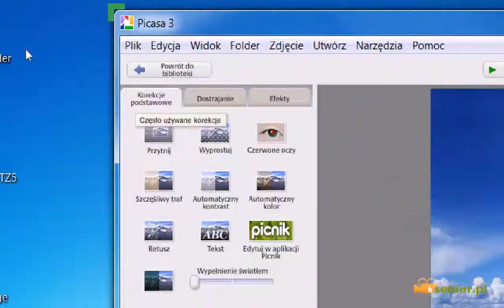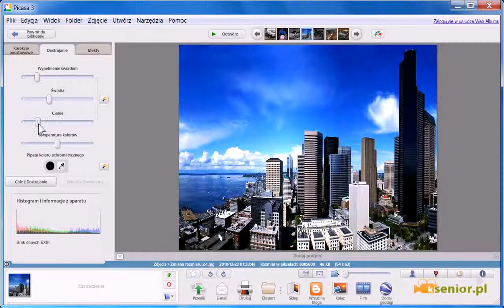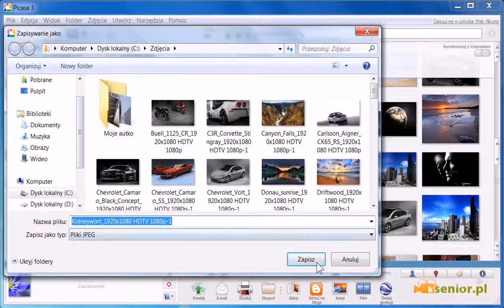Picasa 3 Edycja zdjęć Korekcja światła i kolorów